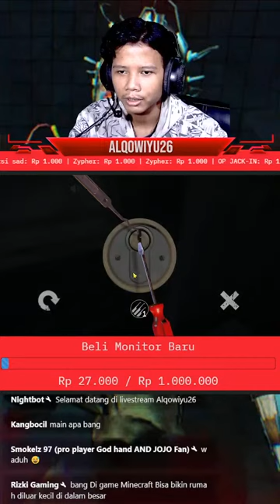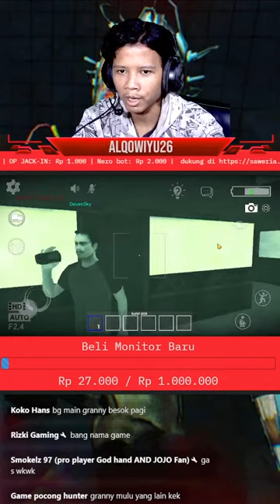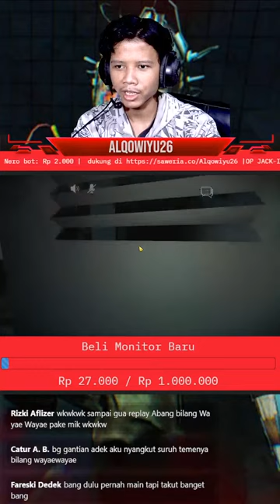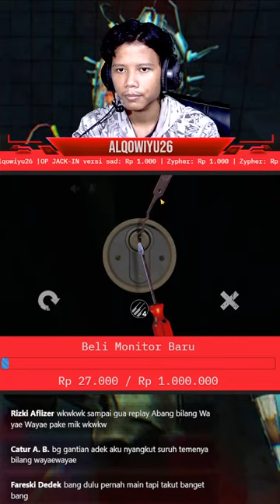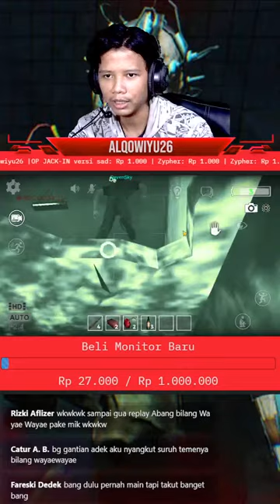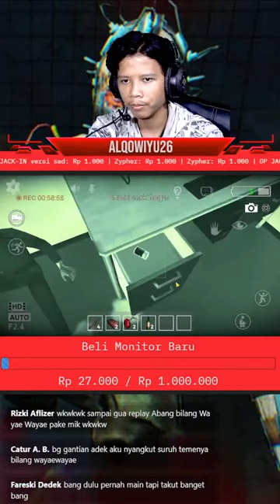Main Horror Bareng - Captivity Indonesia - LIVE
Live Kali ini adalah main Captivity
Langsung saja gw Lanjut mainkan nih game :)

Mediashare: ON

I5-3470
GTX 750 2gb
12Gb RAM

Maaf Jika ada kendala pada saat live karena masih mempelajari